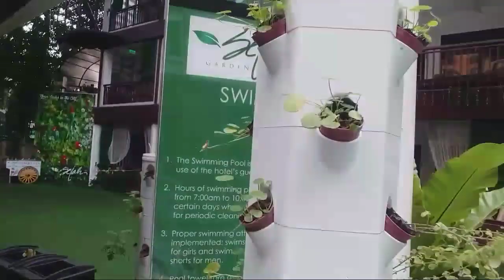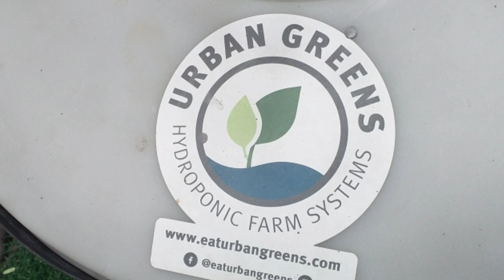NFT at THE SELAH by URBAN GREENS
Check in today at The Selah hotel in Pasay City.. while my wife doing the check inn procedures, i walk around at the hotels lobby and i found the set.up of Urban Greens hydroponics system beside the pool. Nice set.up but no plants in the wall side NFT.